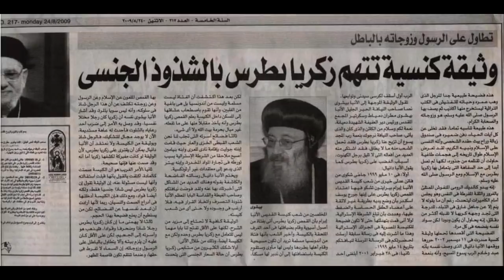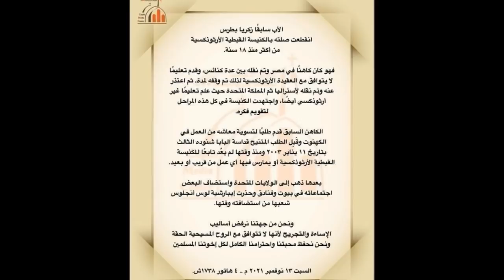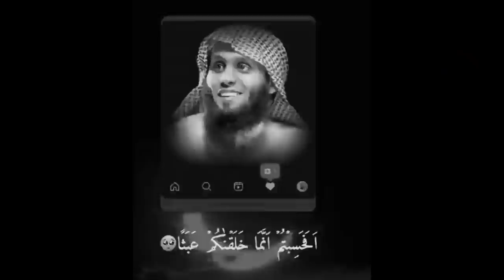فيديوهات لاول مره هتشوفها عن زكريا بطرس | سديهات صادِمه 😳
مسطول سكران كتب القرآن!! بالادلة والبرهان! القمص زكريا بطرس,
فيديو زكريا بطرس بي-شتم الرسول عليه السلام !!,
فيديو زكريا بطرس بي.شتم الرسول عليه الصلاة والسلام،
فيديو زكريا بطرس يتجرأ علي الرسول والاسلام والتفاصيل كاملة,